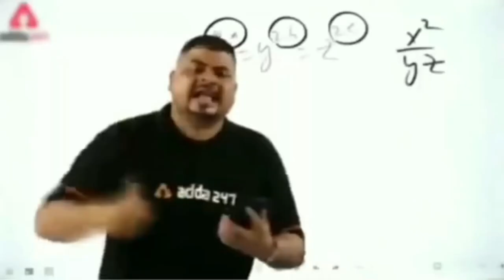CONVOCATION DAY FOR 2024 | SNOOPING KARAN